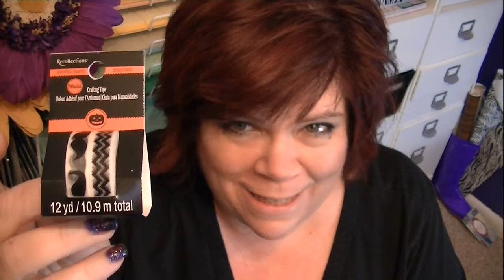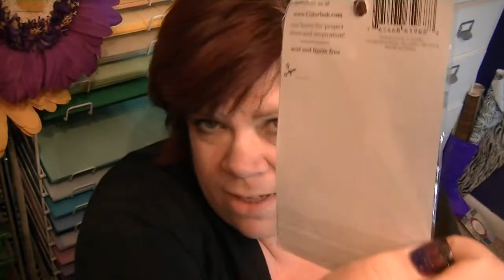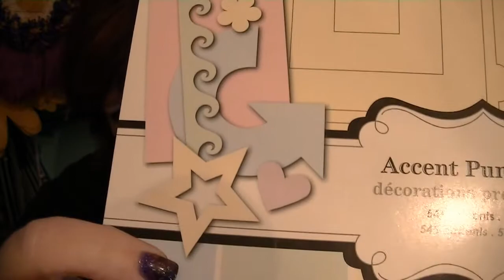Michaels & Big Lots Haul Vlog #100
Melody Lane
668 N. Convent